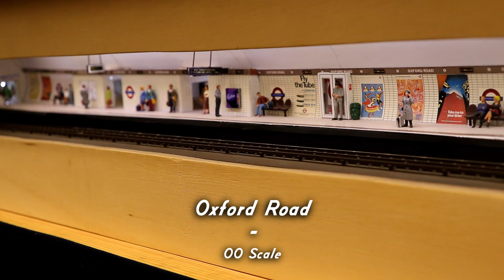Weston-super-Mare Model Railway Show - Jan 15 2023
The annual model railway show hosted by Burnham & District Model Railway Club returned after skipping two years due to recent happenings.

Enjoy a variety of layouts in a range of gauges, scales and styles.

For extra content find me on...